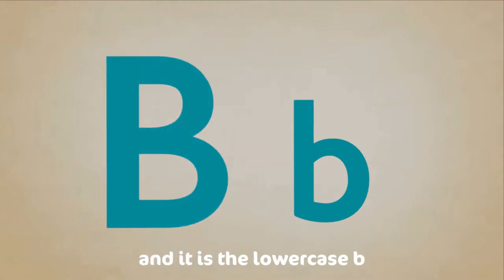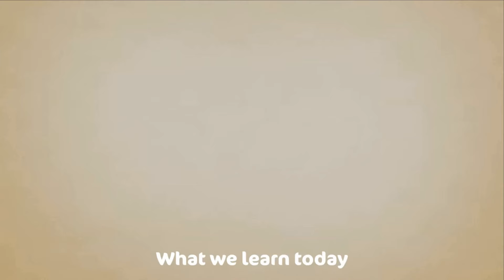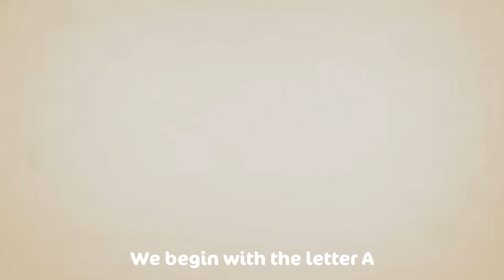Sing along Shapes Song - with lyrics (featuring Debbie Doo)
Shapes are Everywhere! Learn shapes while you sing along to this kids song (with lyrics). Can you spot the different shapes in everyday objects? A computer screen has a rectangle shape, a clock has a circle shape, a tent looks like a triangle, and a checker board has lots of squares! Can you find them all?? Teach your children all about shapes, with the help of our shape song and our friend Debbie Doo!